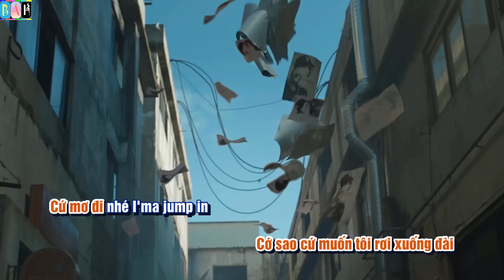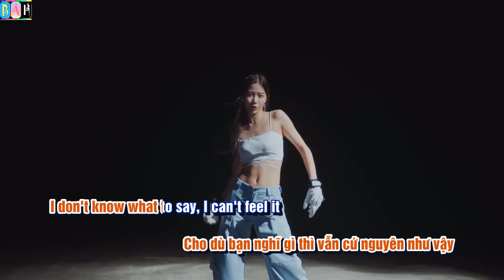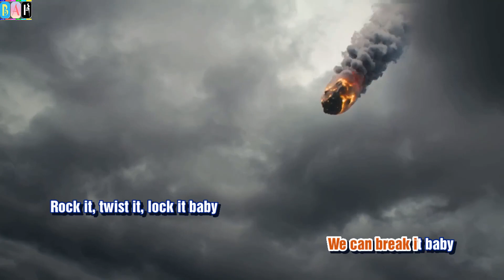[VIETNAMESE COVER] LE SSERAFIM - ANTIFRAGILE Lời Việt cover by Bạch Ân Khoa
Lời giả tạo đang văng đầy trong bữa tiệc
Chẳng có gì phải bận tâm
Ở phía sau cứ nói ba câu đối đầu
Cái tên cưng cũng đâu ai biết đâu
Cớ sao cứ muốn tôi rơi xuống đài
Cứ mơ đi nhé I'ma jump in
Yes, gimme that
Tôi đi hiên ngang bước Like a lion
Xung quanh bao nhiêu ánh nhìn thật khát khao
Mau mang thêm xăng đổ vào ngọn lửa kia
Để lại một lần tôi vút lên và bước qua
Cặp giày mà tôi vứt ở phía sau, cầm đi
Mình còn phải cố nói tiếp với nhau điều gì
Và cũng đừng quan tâm đến lối đi của tôi
I go to ride 'til I die, die
Leo lên cao hơn nữa nào,
đi lên trên vinh quang tôi luôn mơ ước vào
Dù là rơi xuống thì
I'm anti-fragile, anti-fragile
Nay tôi đang on my way
Cưng quên ngay đi nha, dăm ba fairy tale
Cho dù bạn nghĩ gì thì vẫn cứ nguyên như vậy
I don't know what to say, I can't feel it
Cứ quan tâm tiếp đi nha xin mời
Dễ thương ghê mấy cưng đang ghen tỵ
Sẽ không ai rảnh nghe cưng quản đâu
Lối đi tôi viết trong khúc hát này
Yeah, gimme that
Và cùng đừng quan tâm đến lối đi của tôi
I'm anti-fragile, anti-fragile
Now you know my name
I'm anti-fragile, anti-fragile
Anti-ti-ti-ti fragile, fragile
Anti-ti-ti-ti fragile
Anti-ti-ti-ti fragile, fragile
Anti-fragile
Anti-fragile
We can break it baby
Rock it, twist it, lock it baby
All I know is you can't chain me
'Cause I'm gonna break out
Gonna, gonna break out, out